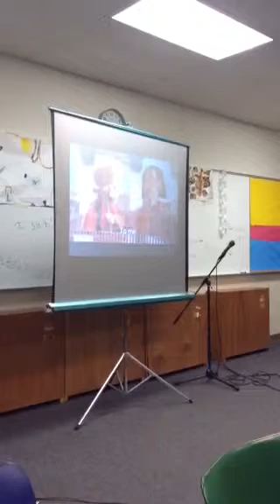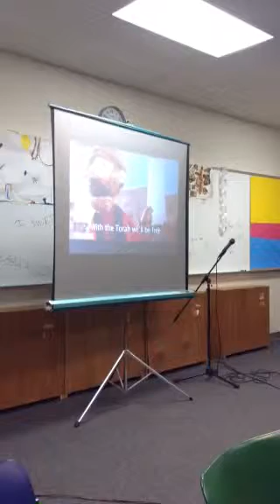First Communion part 8